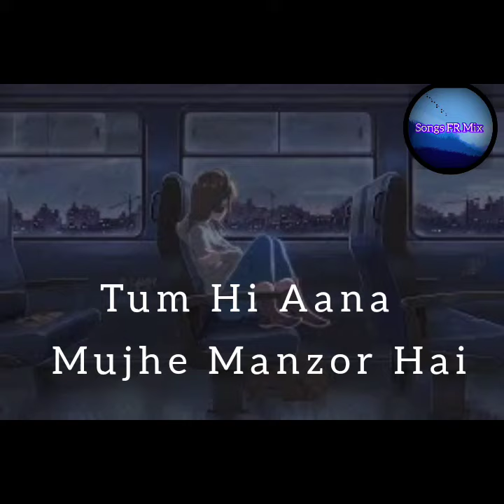Chillout Opm Feelin Love Now Songs FR Tum Hi X Mujhe Manzor Hai